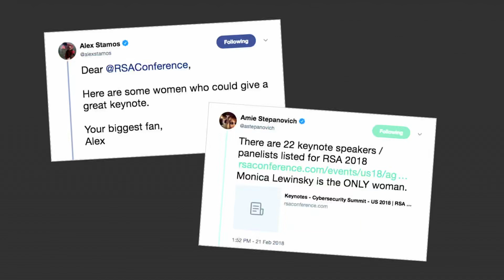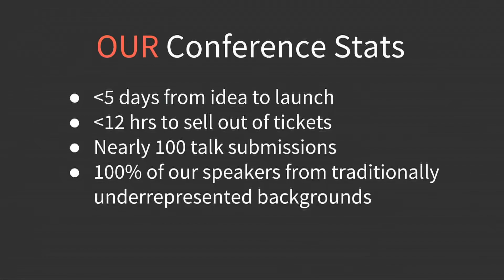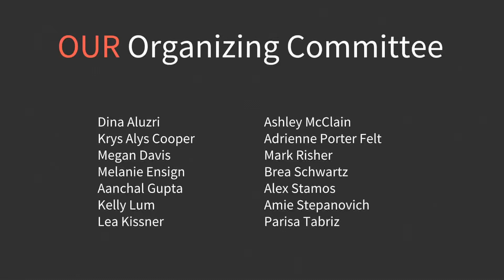Opening Session and Welcome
OURSA 2018 Hacking conference